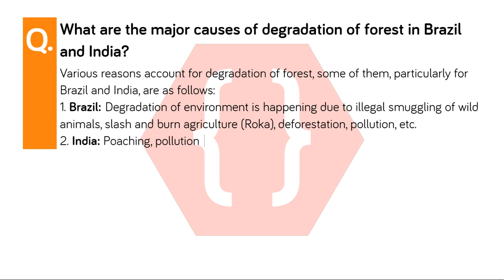What are the major causes of degradation of forest in Brazil and India? | Geography | SSC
What are the major causes of degradation of forest in Brazil and India?